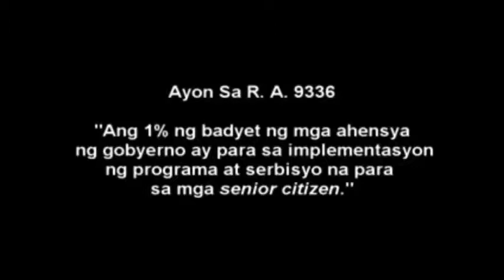Dapit Hapon sa Lansangan (Documentary Project in Filipino)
documentary project in Filipino 3 (RETORIKA)
San Sebastian College-Recoletos dc